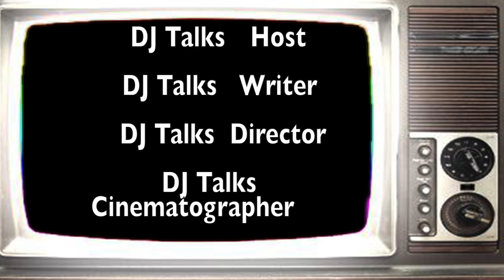Tale Of The Two Inspectors | DJ Theories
Today on DJTheories we discuss the Tale Of The Two Inspectors, inspector Gadget is a cyborg detective with a seemingly endless supply of gadgets. Inspector Gadget hasn't always been a cyborg, he had to be human at one point, right? It would be ridiculous if the guy who became a cyborg actually has the last name, Gadget? So if this person did have a name before becoming a cyborg, it likely wasn't "Gadget". Whoever he was, he was a regular human who likely worked for the cops.
This theory states that something happened to him. Some terrible accident. Some explosion or collapse that left him completely destroyed. Once the cops found this, the chief decided to do something never before attempted. They used the newest and most secret technology to recreate this man with super human powers. They programmed this robot version of the inspector to look and sound just like him, even to think like him. He was programmed with the very best AI and all.  He continued working for the company, even watched over his niece and dog, just like the real human version did. The only problem with all of this was that he didn't die in the accident. No, the real human version survived, only he was changed. The accident deformed him, warped his brain, and made him see things differently. Once he discovered that they had replaced him with a robot doppelganger, he swore to destroy it no matter what it took. They had taken his life away and replaced it with a robot that they now call Inspector Gadget. The human version decided to use everything he had and knew to fight against this robot version, and to do evil to the company that had ruined his life. He also changed his name. Now he is known as Dr. Claw. You never see his face because it is the face of Inspector Gadget, only deformed from the accident. socials
Discord Where to find my podcast!